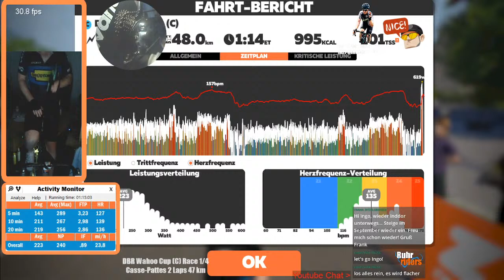DBR Wahoo Cup (C) Race 1/4 - Casse-Pattes 2 Laps 47 km